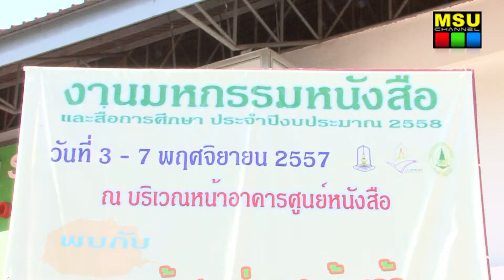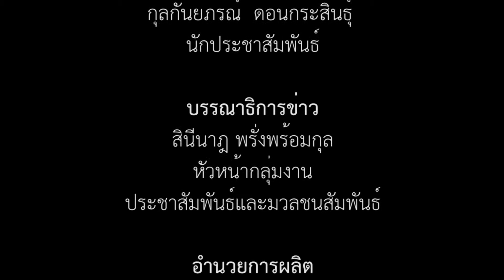มมส จัดงานมหกรรมหนังสือและสื่อการศึกษา ประจำปีงบประมาณ 2558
เมื่อวันที่ 3 พฤศจิกายน 2557 ณ บริเวณหน้าอาคารศูนย์หนังสือมหาวิทยาลัยมหาสารคาม โดยสำนักวิทยบริการ ร่วมกับศูนย์หนังสือมหาวิทยาลัยมหาสารคาม จัดงานมหกรรมหนังสือและสื่อการศึกษา ประจำปีงบประมาณ 2558 ขึ้น โดยมี ผู้ช่วยศาสตราจารย์ ดร.รำไพ เกณฑ์สาคู รองอธิการบดีฝ่ายบริหาร มหาวิทยาลัยมหาสารคาม เป็นประธานเปิดงาน และมี นางพรพิมล มโนชัย ผู้อำนวยการสำนักวิทยบริการ กล่าวถึงวัตถุ

ประสงค์การจัดงาน

ภาพ / ข่าว : แสงเทียน วงษาเวียง
วิดีโอ / ตัดต่อ : พัฒนะ  พิมพ์แน่น
เสียงบรรยาย : กุลกันยภรณ์ ดอนกระสินธุ์